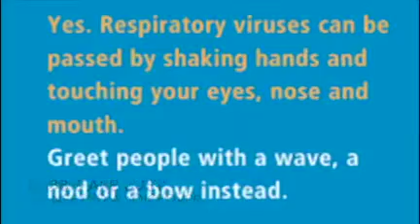A Health Message from Vancouver Rabbis